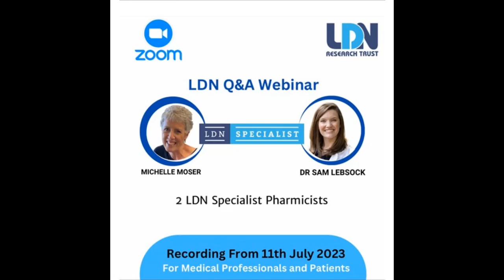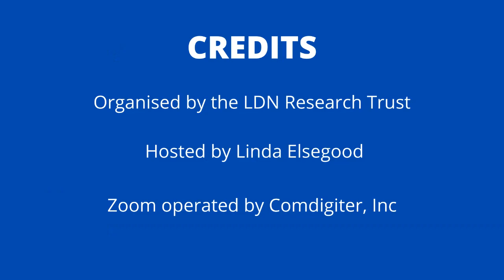How To Tell if You Need to Increase Your Low Dose Naltrexone (LDN) Dosage?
Answered by Pharmacist Michelle Moser